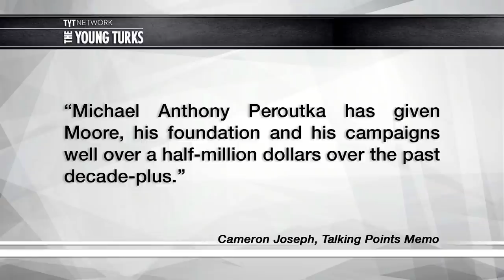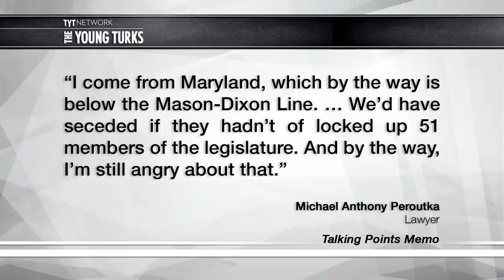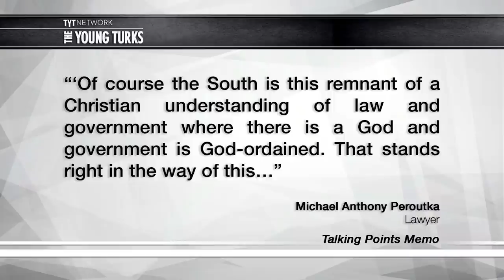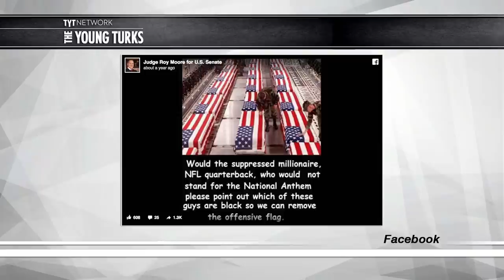Roy Moore Wants To Be A Confederate Senator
Senate hopeful Roy Moore gets a lot of money from a Neo-Confederate secessionist named Michael Anthony Peroutka. Jimmy Dore, Brett Erlich, and Jennifer Briney, hosts of The Young Turks, discuss.

"Alabama Republican Senate nominee Roy Moore’s top supporter is a hardline Confederate sympathizer with longtime ties to a secessionist group.

Michael Anthony Peroutka (pictured on the right above, with Moore in 2011) has given Moore, his foundation and his campaigns well over a half-million dollars over the past decade-plus. He’s also expressed beliefs that make even Moore’s arguably theocratic anti-gay and anti-Muslim views look mainstream by comparison. Chief among them: He’s argued that the more Christian South needs to secede and form a new Biblical nation.”*

Hosts: Jimmy Dore, Brett Erlich, Jennifer Briney

Cast: Jimmy Dore, Brett Erlich, Jennifer Briney